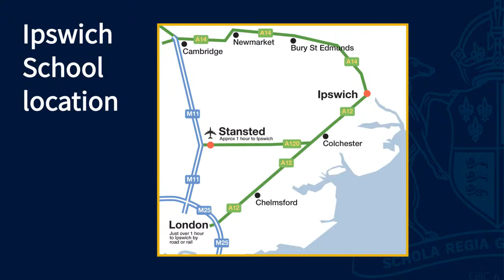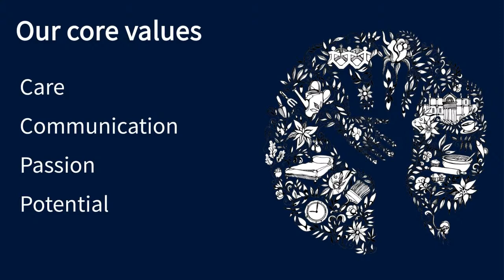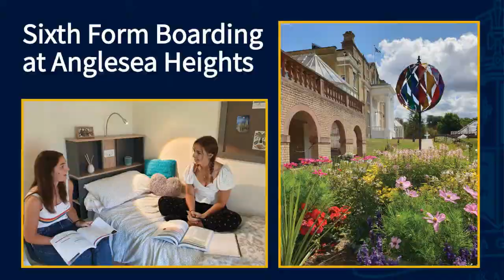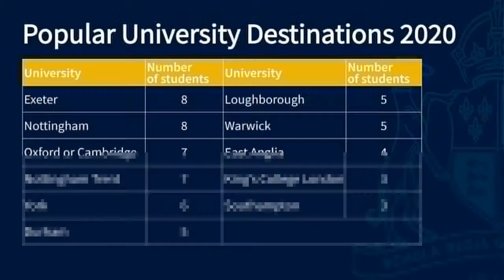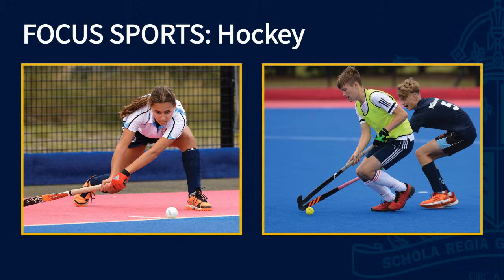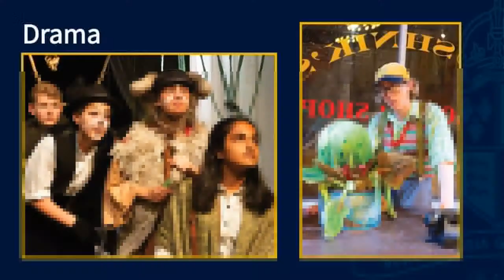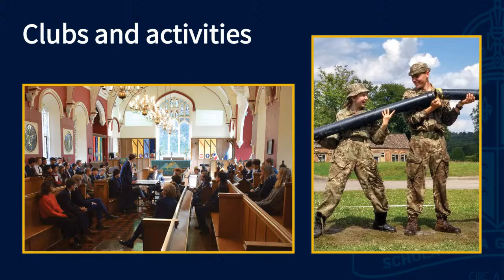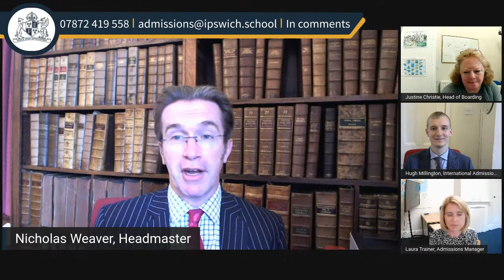Boarding at Ipswich School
Ipswich School - a top 150 independent UK school with family style boarding.
Join our live webinar to find out all about our boutique boarding offer.